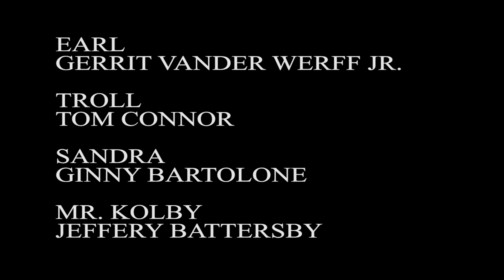The Falls Chronicles - Episode 30 - Dragon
Someone we have not seen in a while. Dragon himself, returns to The Falls Universe in this epic episode. Some interesting moments, twists, turns and a very cool surprise await you.